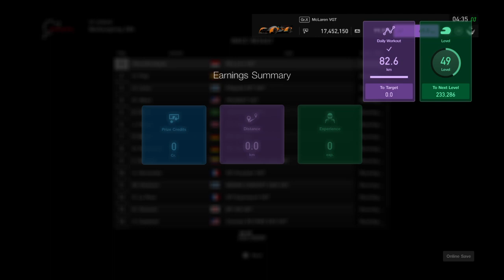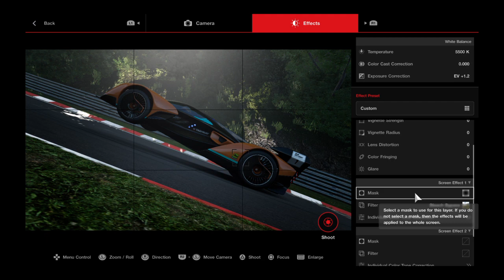Gran Turismo®SPORT in 2023 | *SOLUS GT PROTOTYPE* - 1134HP V8 McLaren Ultimate VGT | Nürburgring 24h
After watching Goodwood FOS this year I fell in love with this ultimate british monster so this is my tribute content for the astonishing McLaren Solus GT 2023.